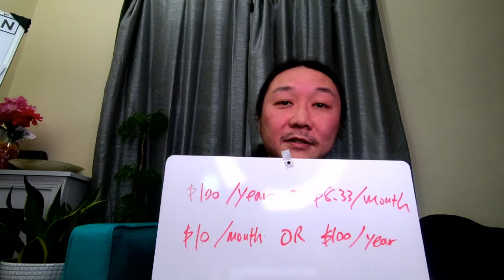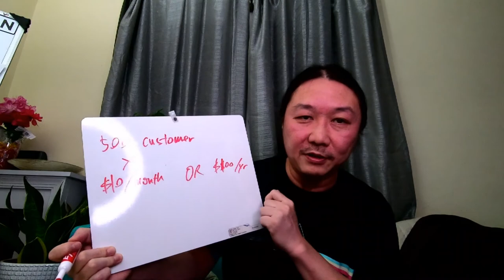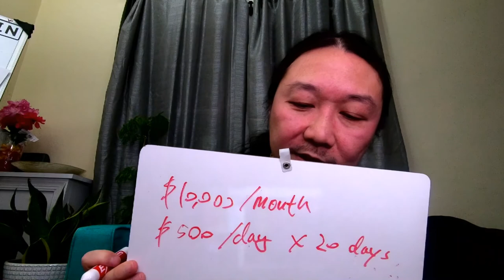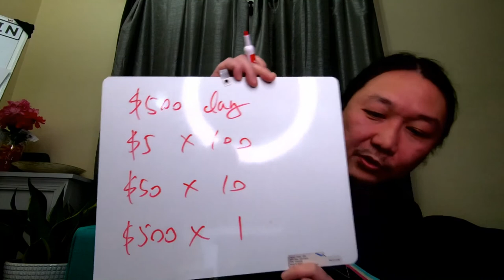How to Make $50k Fifty Thousand Dollars! [Entrepreneur Talk LIVE w/ Professor Z ETL003]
A more detailed discussion on how to make that first fifty thousand ($50k) dollars - expand upon the short video. If you have comments and/or questions about the formula in that video, please come, listen, ask questions!!!

Join a live talk with Dafan the PofessorZ on getting started on the journey to Entrepreneurship. Stories, experience, tips, and advice from your real-live homeless to the Ivy League entrepreneurship professor, attorney, and serial entrepreneur. Let's get inspired!

Together, we partner, ToVenture
Dafan Zhang Professor Z "the ProfessorZ"
HBCU Business & Entrepreneurship Professor, Attorney, Business Advisor, and Serial Entrepreneur